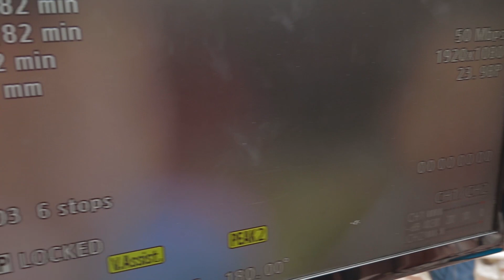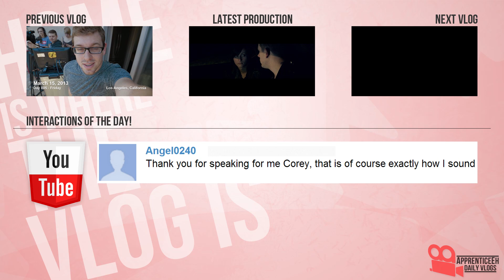Pooh's Grand Vlog: The Search For Christopher Robin (Luke Conard, Ingrid Nilsen, and Jason Munday)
Day 806